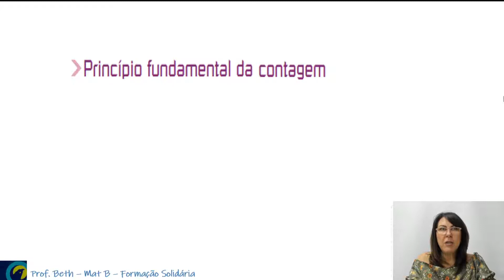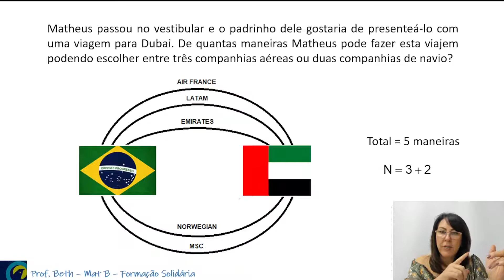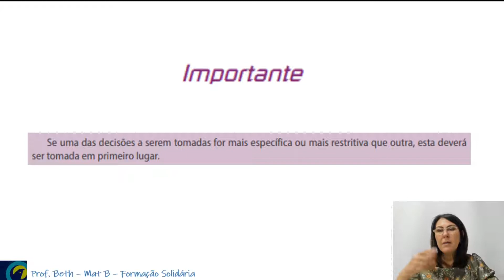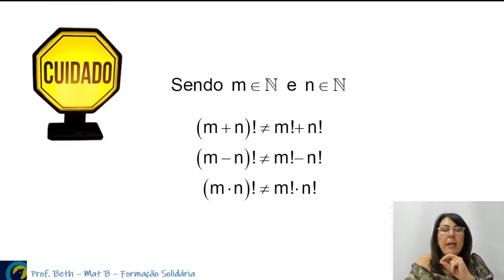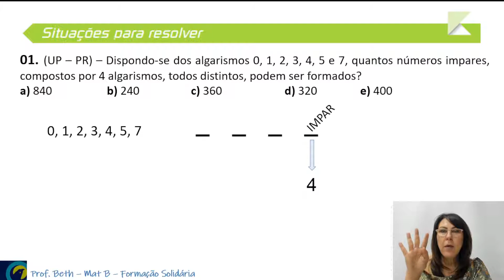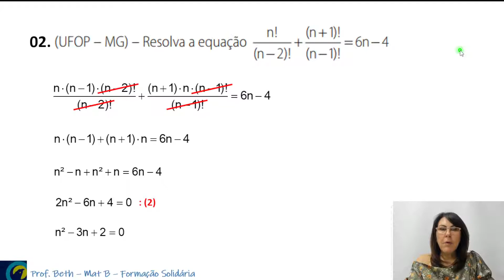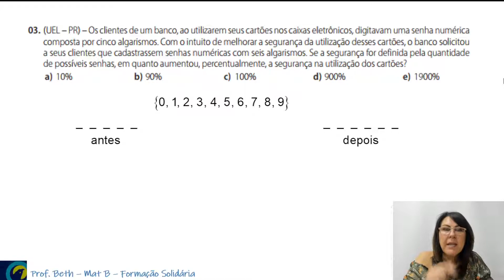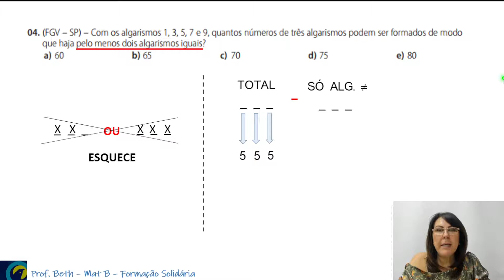Aula 5 - Matemática B - Prof BETH - Semi-Extensivo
ANÁLISE COMBINATÓRIA I
Princípio fundamental da contagem
Fatorial